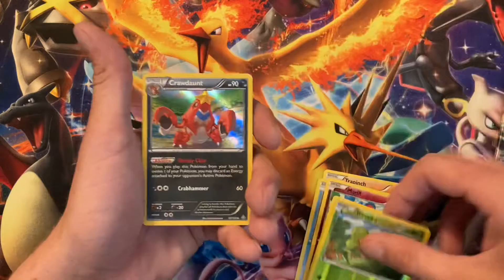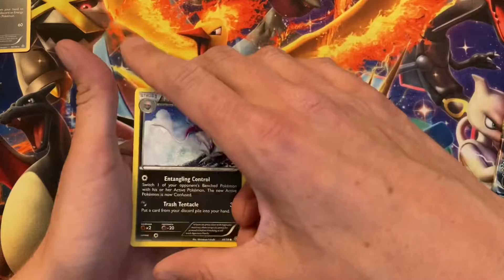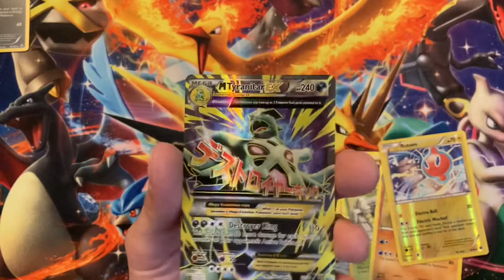Opening Ancient Origins & Primal Clash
4 total Pokémon card packs